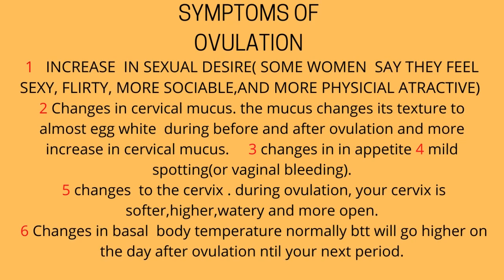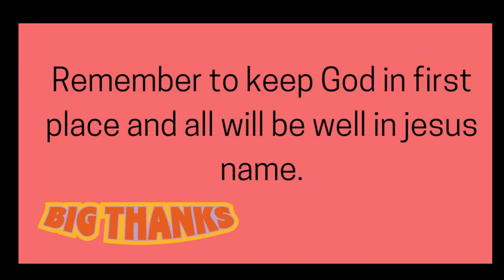COMMON QUESTIONS ABOUT OVULATION , OVULATION BLEEDING ,SYMPTOMS AND MORE .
in this video we will be sharing and talking about ovulation  so please if you any question feel free to comment down ladies your all loved  by God almighty lov and many thanks  @watson.